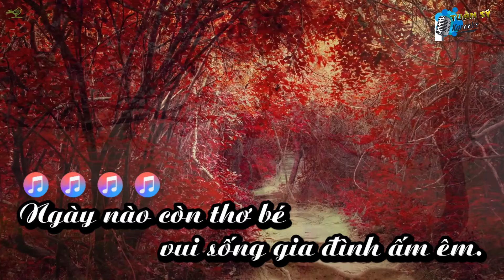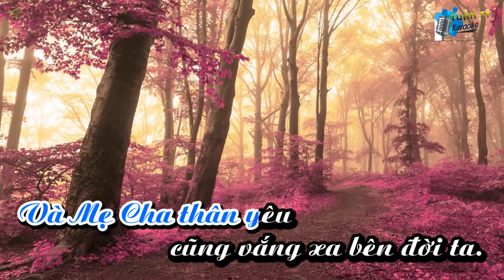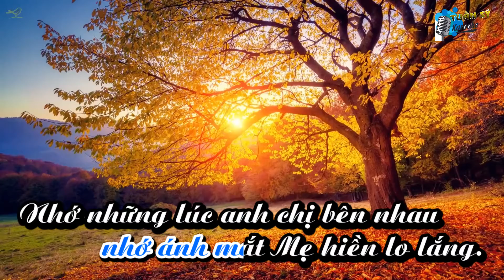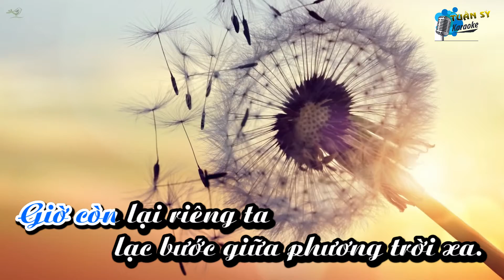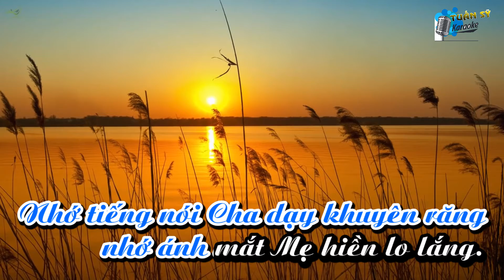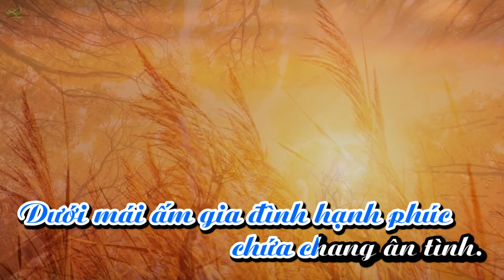Ký Ức Tuổi Thơ (Surf) - Karaoke HD (Tone Nam - Gm) / Sáng Tác Mới